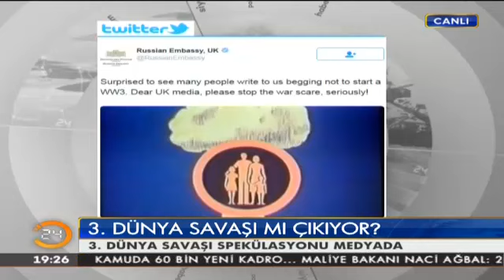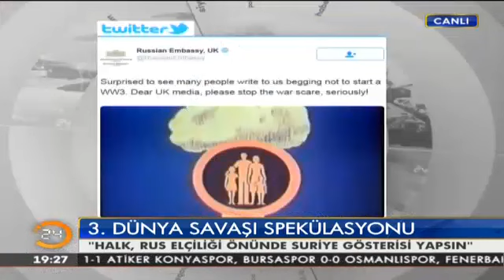Selim Atalay ile Dünya Hali (18.10.2016)